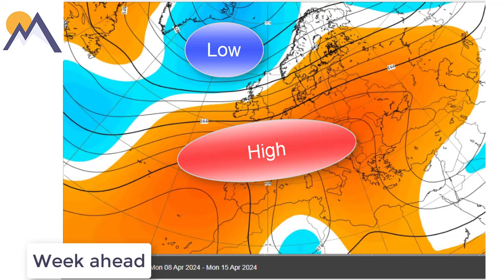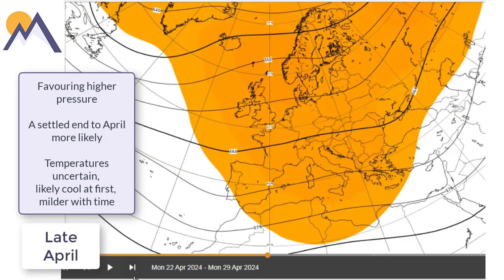Planning Outlook (9/4/24)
Detailed discussion into the weekend and long range outlook toward late April.

3-day forecasts for 10 mountain areas of Britain updated daily